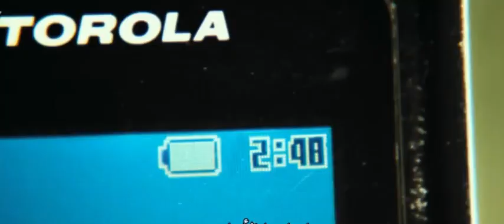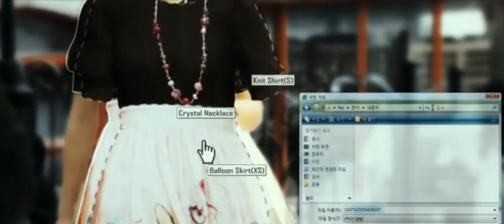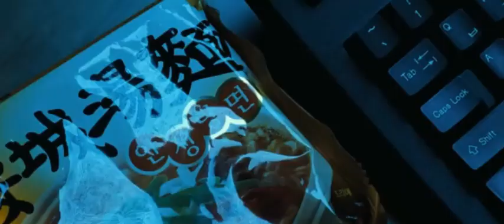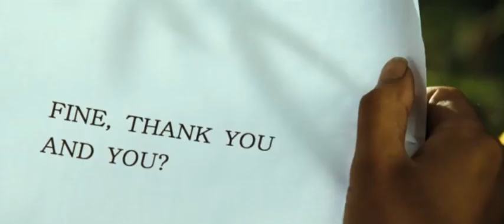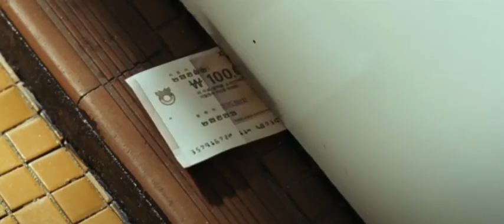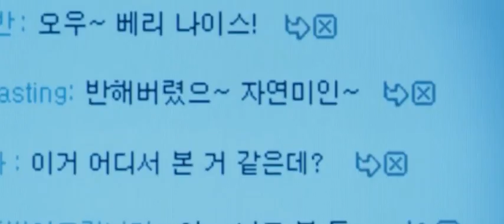تلات سنين مخرجتش من حجرتها بسبب وشها عايشة وسط القذارة ووهم النت ومن الشباك وجدت حبيبها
ملخص فيلم  Castaway on the Moon